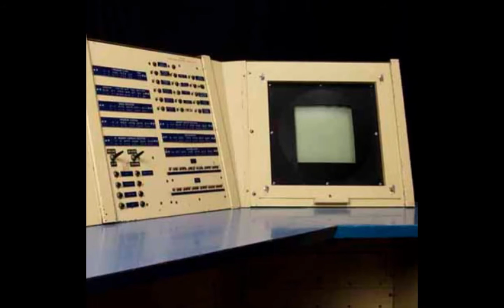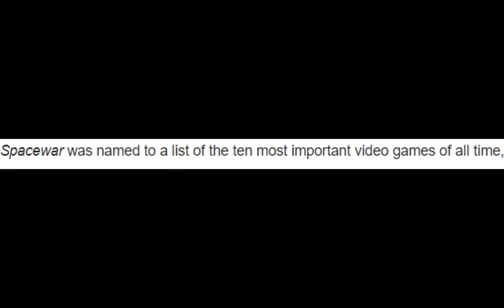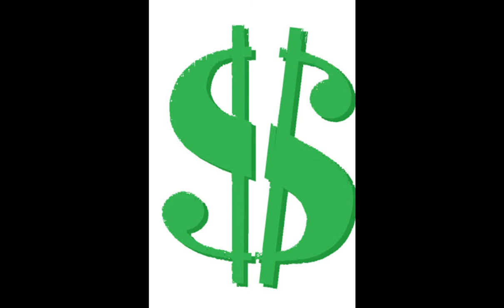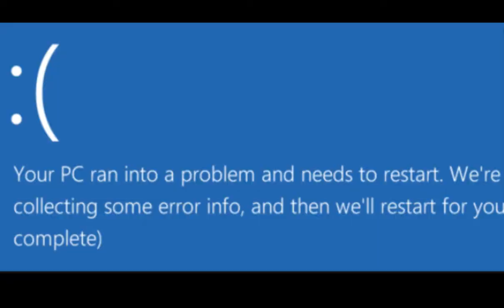Spacewar! (1962) Why this game is the most important game in video game history.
SpaceWar! made history with all new strategies, functioning gaming controllers and made it fun and enjoyable that left an impact to the gaming community and developers.